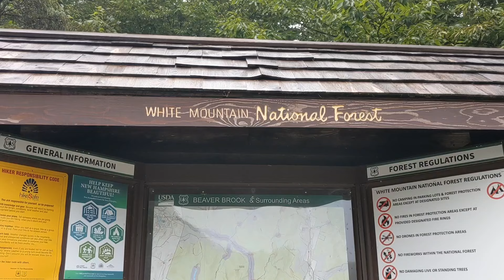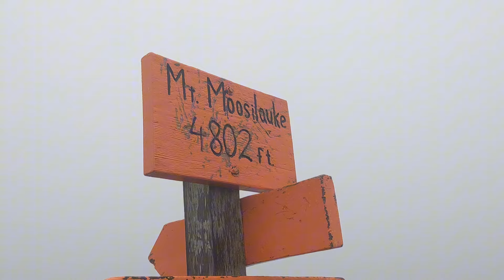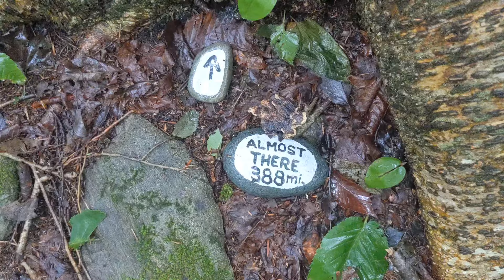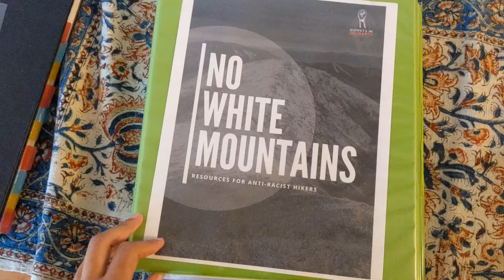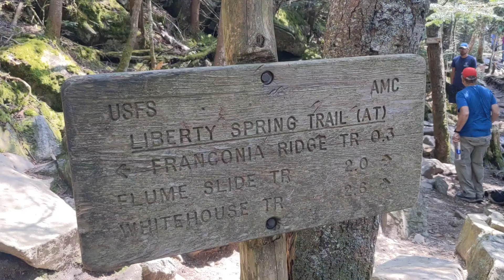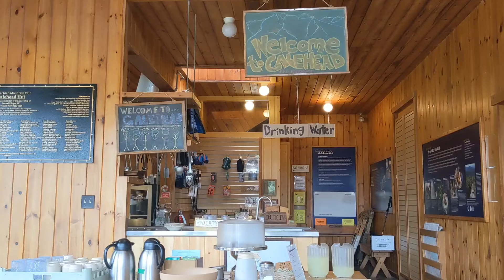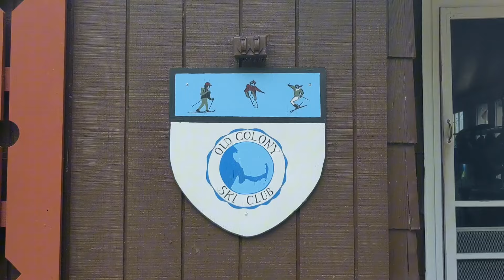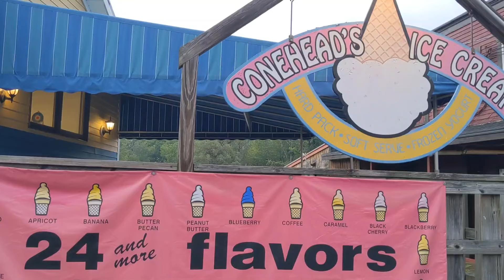welcome to the White Mountains | days 147-154 of thru hiking the Appalachian Trail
Hi, I'm Korok! This vlog covers days 147-154 of my 2024 Appalachian Trail thru hike, the start of the White Mountains.

📸 shot and edited on a Google Pixel 4a using CapCut Pro
- Out of Flux - The Great Wild
- T Asco- Rainy Cloud
- Beo - Ever Yours
- Anthony Lazaro - Midnight Pilots
- Borden Lulu - Facing the Sun
- Sunriver - I Want You To Stay